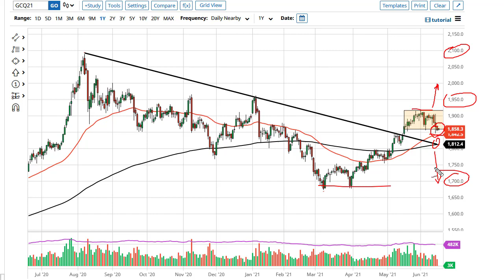Gold Technical Analysis for June 17, 2021 by FXEmpire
Gold markets have tested the $1850 level again, as we are sitting just above the 50 day EMA. That being the case, the market is finding itself in a very precarious position.